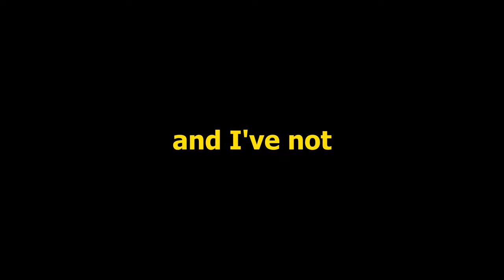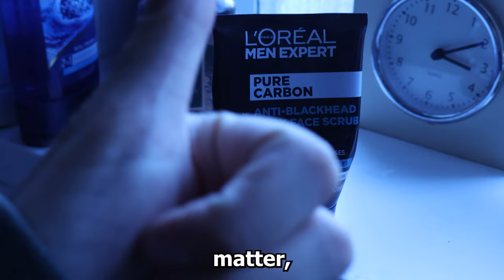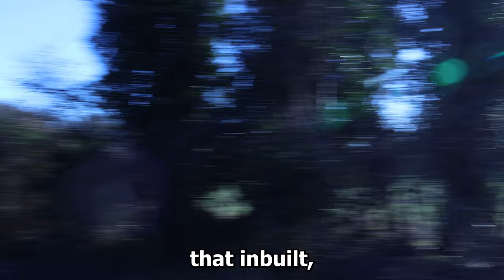How To Glow Up as a Teen ASAP (no bs guide)